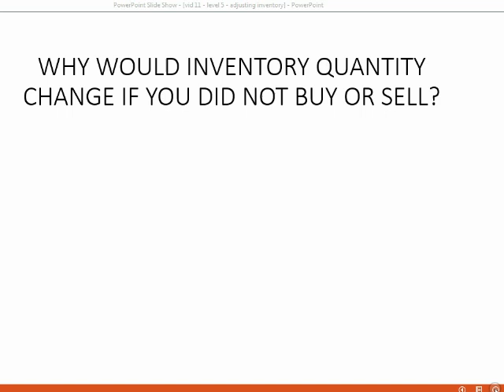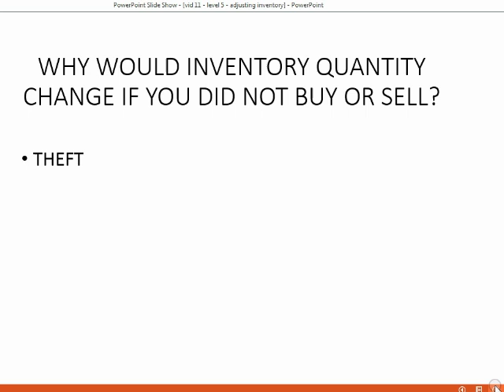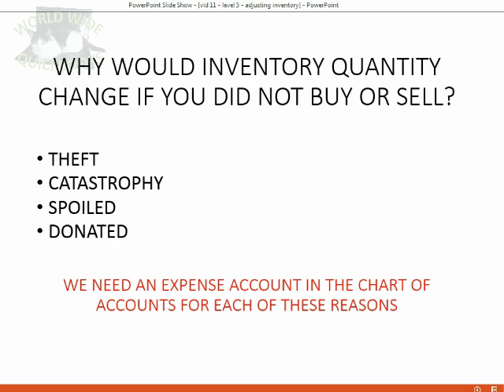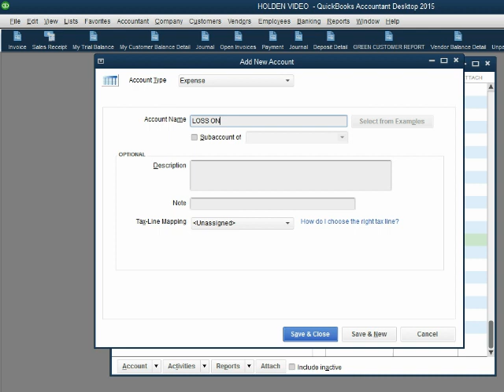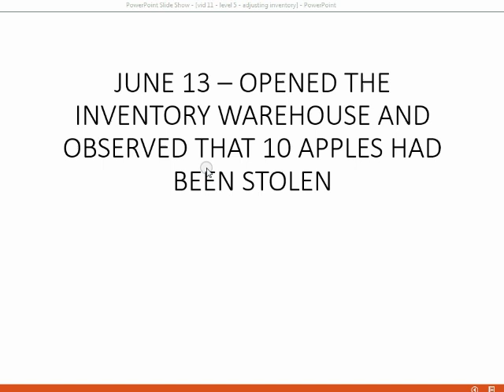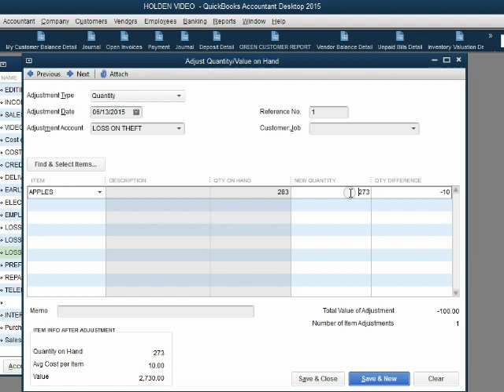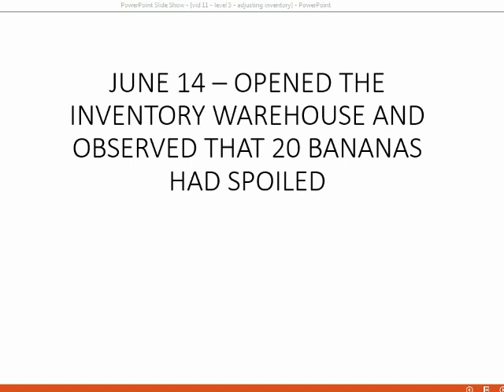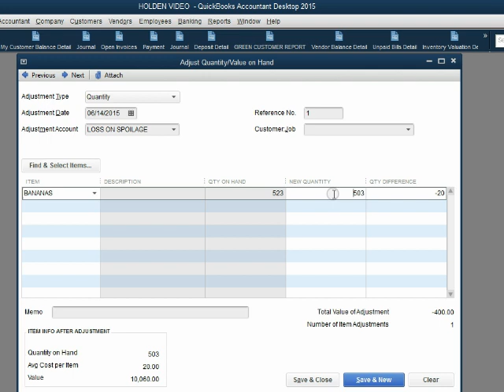How To Adjust Inventory Value And Inventory Quantity In QuickBooks Desktop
Using the QuickBooks inventory feature will require that you know how to adjust the inventory quantity and/or how to adjust inventory value in QuickBooks desktop. If the quantity on hand of inventory changes for any reason that’s not a normal transaction, then you need to make an inventory adjustment. Adjusting inventory means that the balance of the inventory asset account will change. It could change because you have more or less quantity or it could change because the values has changed of te items on hand. You could make an inventory quantity adjustment or an inventory value adjustment depending on what actually happened. If you had a quantity of inventory stolen or lost, you would need to know how to make a quantity adjustment. If you had damage or the stuff just got to old to sell, you may need to make a value adjustment to your inventory. Either way, the inventory asset account balance changes. The other account that changes is an “inventory adjustment account”. That account represents the reason for the adjustments and can be a gain or loss or an equity account if the owner invests the inventory.

This whole playlist is the full QuickBooks Desktop Inventory feature playlist course. It’s all about managing goods and keeping inventory records; generally, how to use the inventory module in the desktop version. Following this playlist in the same order as the list here, will show you how to set up inventory and how to track inventory quantity after each sales or sale of merchandise inventory. You will use inventory reports in QuickBooks. Every possible transaction or issue that involves merchandise inventory and managing and counting goods in QuickBooks desktop will eb shown in this video series.

You will learn how to find and fix inventory mistakes. At the end of the course, you will learn how to adjust inventory for unusual situations. You will also be shown a SPECIAL METHOD created by me to handle PREPAID INVENTORY transactions. The class gives real hands-on practice with buying and selling transactions in QuickBooks.

This QuickBooks instructional series even teaches some basic accounting inventory concepts; specifically, the "Perpetual" inventory method of inventory valuation in QuickBooks. It will be understandable in common sense terms without accounting knowledge.